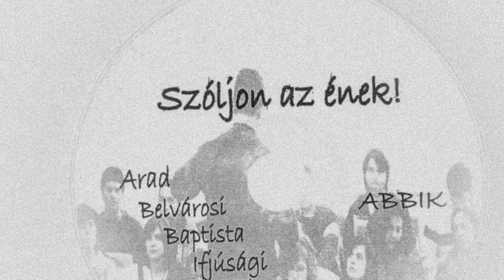ABBIK - Mint szarvas hűs vízforrásra